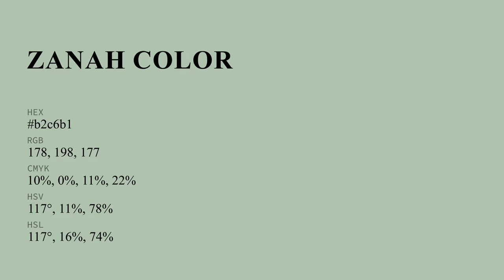Zanah color b2c6b1 hex color - Green color - Warm color b2c6b1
What color is Zanah ? b2c6b1 hex color - Green color - Warm color b2c6b1

Hex b2c6b1 Color Code is also known as Zanah color.

Hex b2c6b1 Color code in RGB color code model is created after adding 69.80% red color, 77.65% green color and 69.41% blue color.
Hex b2c6b1 Color code in CMYK color (process color) code model is generated after subtraction of 10% cyan, 0% magenta, 10% yellow and 22% black.